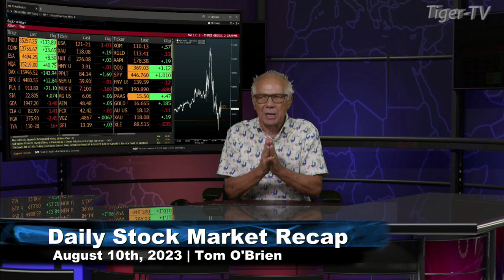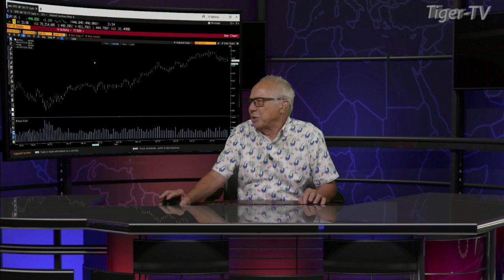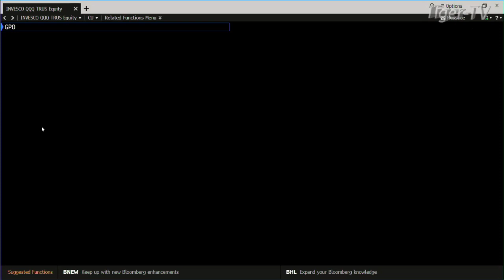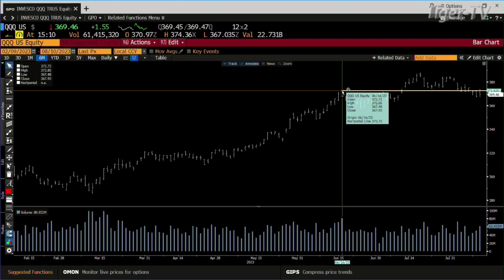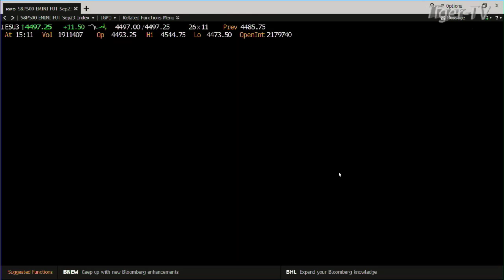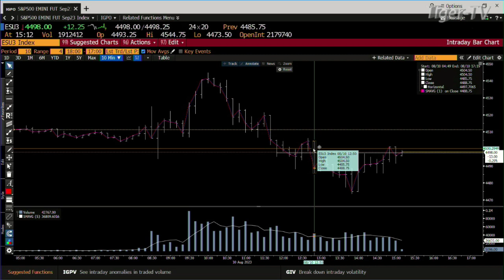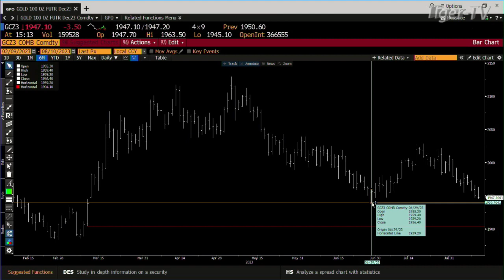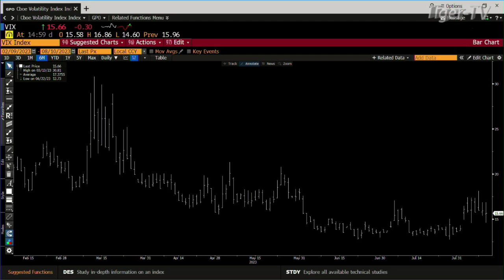August 10th, Daily Market Recap - 2023